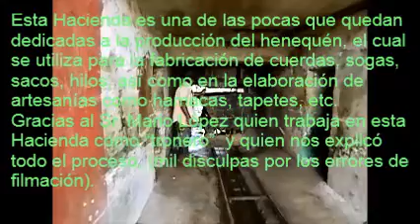30 Hda San Miguel Chac, Yuc. Mexico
Unica en su tipo, pues se trabaja en la Industria del HENEQUEN y se realizan las pacas para mas tarde su industrializacion; una de las pocas que sobrevive.